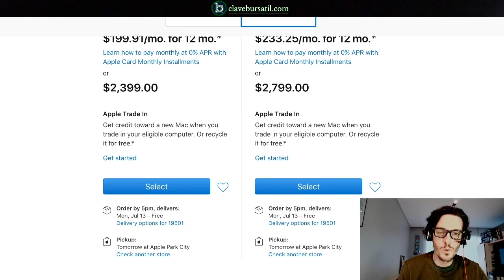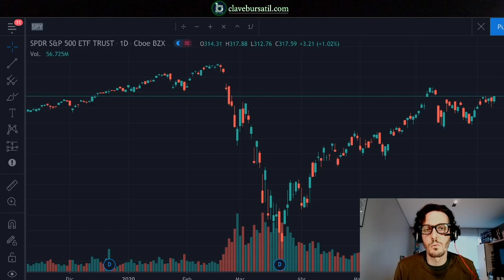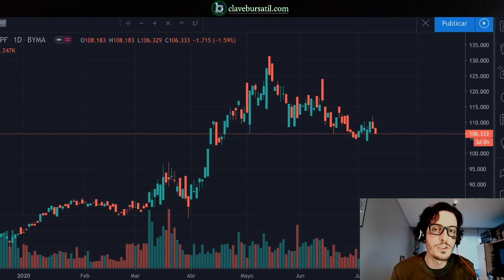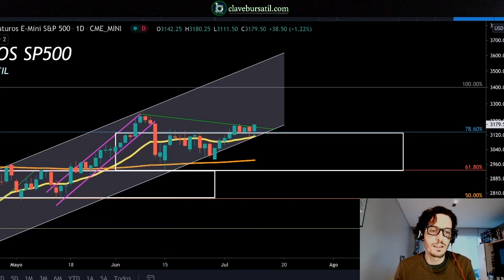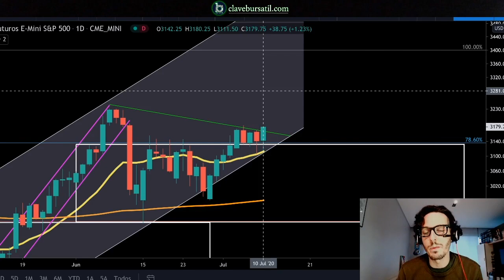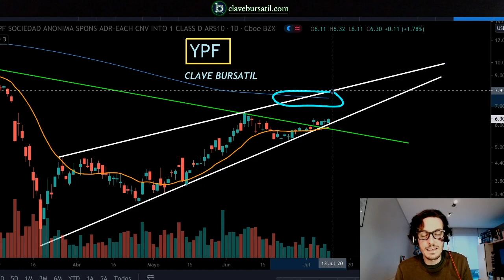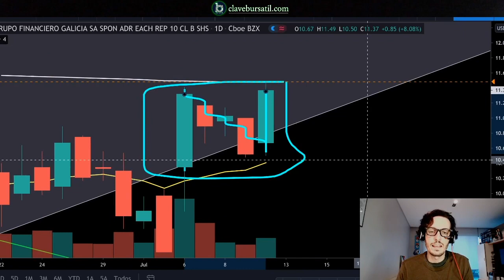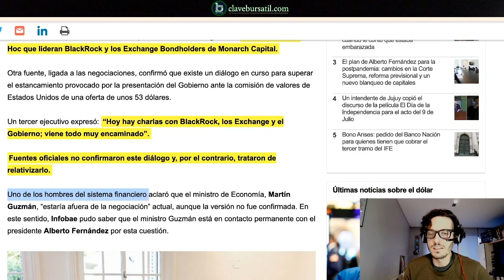EL CCL DE LAS COSAS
CCL de YPF
BCBA:DYPF/YPF

CCL de GGAL
BCBA:GGAL/GGAL*10

CCL promedio (BCBA:GGAL/NASDAQ:GGAL*10+BCBA:BMA/NYSE:BMA*10+BCBA:YPFD/NYSE:YPF+BCBA:PAMP/NYSE:PAM*25+BCBA:BBAR/NYSE:BBAR*3)/5